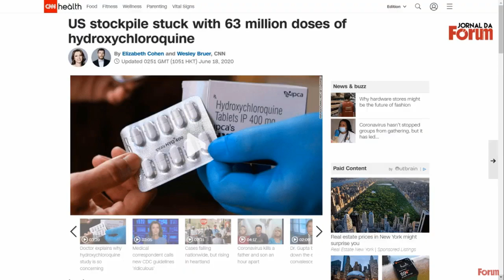Rogério Correia: o lobby da cloroquina